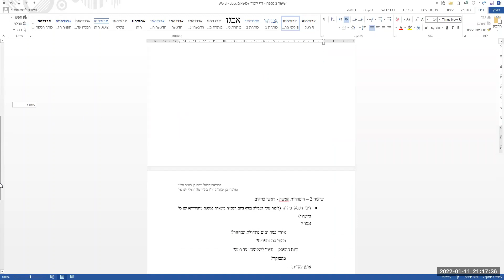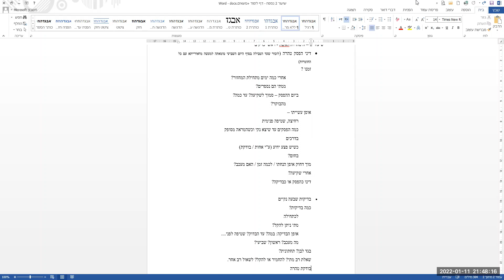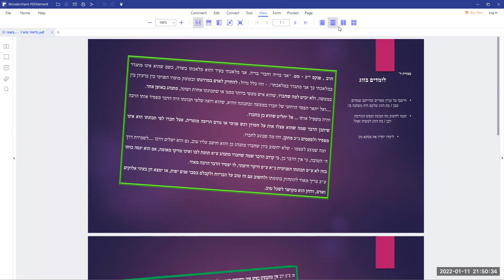שובבי"ם תשפ"ב - שיעורים בטהרת המשפחה - נטע - שיעור 2 ההיטהרות: הפסק טהרה ושבעה נקיים Trim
פתחנו בלימוד רוחני למהותם של ימי ההיטהרות וספירת השבעה נקיים כציפיה למפגש בסיומם. מתוך דברי ר' צדוק
עסקנו בהלכות ההיטהרות הפסק טהרה מתי ואיך עושים, וכיצד ניתן להימנע מתקלות.
והלכות שבעה נקיים.